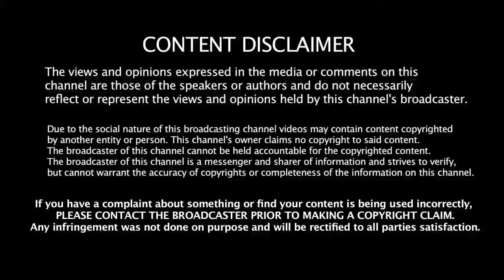அதிசயம் செய்யும் சீதாப்பழம்! 10 நன்மைகள்! | Custard Apple Health Benefits in Tamil| Health Tips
அதிசயம் செய்யும் சீதாப்பழம்! 10 நன்மைகள்! | Custard Apple Health Benefits in Tamil| Health Tips  Part-05